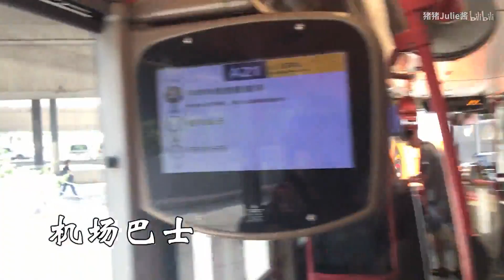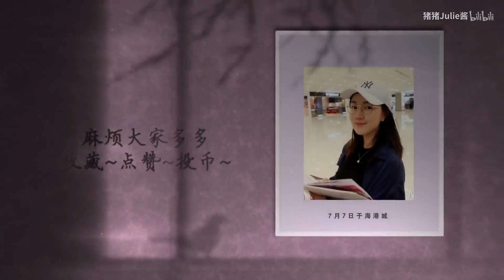和猪猪逛香港 | 香港vlog第二期 | 香港回归烟花庆典&大屿山缆车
哈咯大家好，我是马哥！

因为朱莉酱最近要考试，所以暂时搁置了新vlog的制作，并且要求（命令）我把之前香港vlog的坑填上...所以这期视频就由我来发啦！

本期视频是我们去年暑假香港旅行vlog的第二期，第一期的（全程都在吃）vlog的av号是14942580，想看猪猪从头吃到尾的小伙伴们也可以去看看哦！

啊啊啊不过我没啥做视频的经验，所以大家多担待啊！ORZ